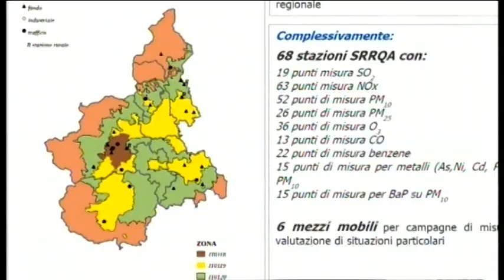08/01/20 - Il Nord Ovest sotto la morsa dello smog:e' semaforo rosso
08/01/20 - Il Nord Ovest sotto la morsa dello smog:e' semaforo rosso